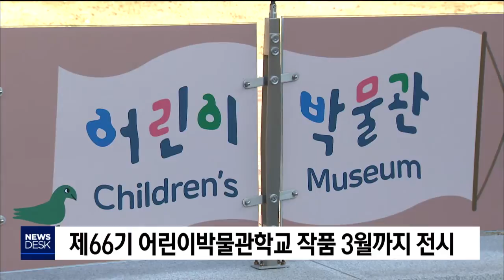66기 어린이 박물학교 졸업전시회[포항MBC뉴스]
제66기 경주어린이박물관학교 학생들의
작품 전시회가 내년 3월까지
어린이박물관 특별전시실에서 전시됩니다

전시된 작품은 모두 백50여점으로,
입학생 60여명이 지난 4월부터 지난달까지
토요일마다 수업을 듣고 배운 것을
만든 것들입니다

경주어린이박물관학교는
우리나라 박물관 교육의 출벌점으로,
한국전쟁 이듬해인 1954년부터 시작돼
어린이들에게 우리 문화유산의 소중함을
일깨웠습니다